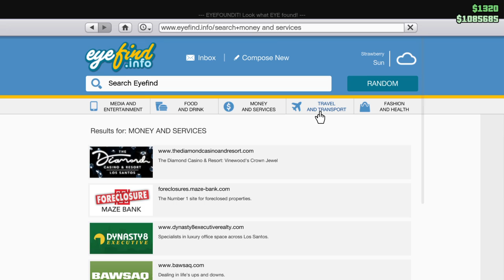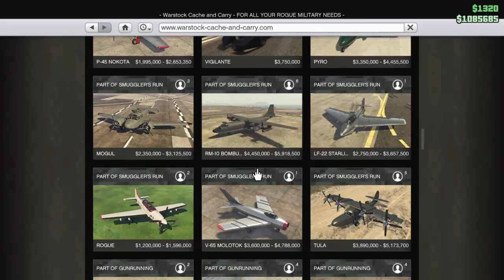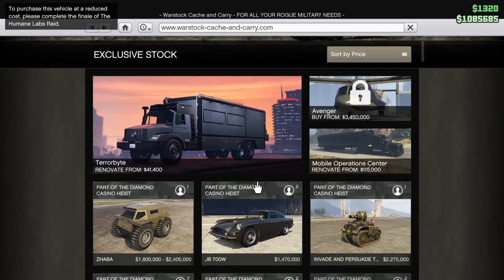Grand Theft Auto V | Taking Photos And Pissing About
Featured friends!